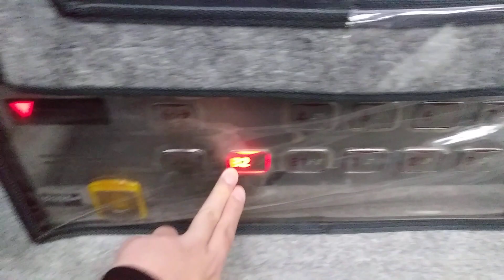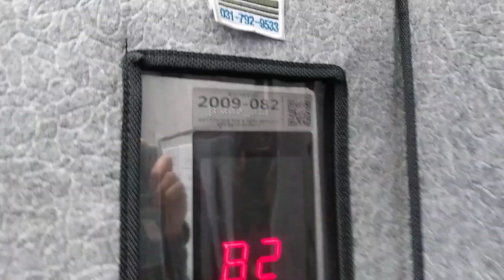경기도 수원시 영통구 영통로 136 망포동 센트럴타워 뉴텍 엘리베이터 탑사기 (1호기)